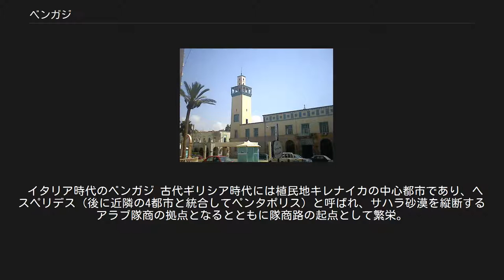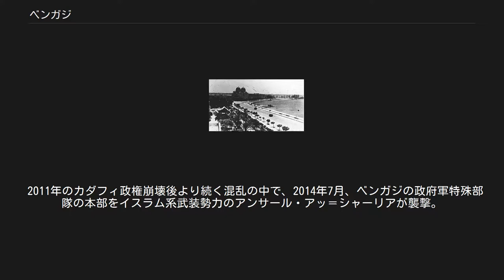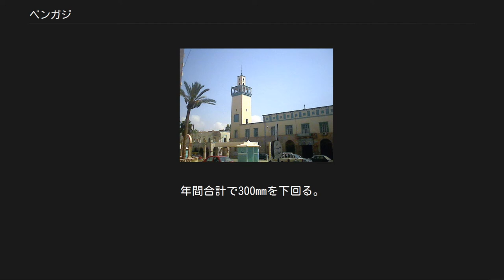ベンガジ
ベンガジ（Benghazi）は、リビア北東部に位置する主要な港湾都市である。
2011年の人口は約63.2万人。
地元言語ではバンガーズィ（[bənˈʁɑːzi]）と呼ばれる。
 イタリア時代のベンガジ 古代ギリシア時代には植民地キレナイカの中心都市であり、ヘスペリデス（後に近隣の4都市と統合してペンタポリス）と呼ばれ、サハラ砂漠を縦断するアラブ隊商の拠点となるとともに隊商路の起点として繁栄。
それを象徴するように、ベレニケ跡地にプトレマイオス朝、ローマ属州期の石墓が多数残っている。
しかしその後は隊商路の起点が西方のトリポリに移ってしまい、長い間キレナイカ地方の小都市にとどまった。
 だが20世紀初頭にイタリアに占領され、港湾が整備されたことから、1930年代には商業上、軍事上の要地として重要な位置を占めるようになった。
またこの時期に多数のイタリア人が移住した。
第二次世界大戦が勃発すると1940年12月にイギリス軍に占領されたが、ロンメル以下ドイツアフリカ軍団により1941年1月、再び枢軸国側に落ちた。
この後も再三支配者が入れ替わり「振り子戦争」と呼ばれることになるが、最終的にイギリス軍により占領されることになった。
戦後はキレナイカ王国の首都となり、リビア連合王国が成立した後は、トリポリとともに首都となった（複都制。国王と政府機関は季節によって両首都を使い分けていた）。
 旧リビア大学 1955年リビア大学が創設され近代的なビル街も整備されたがイスラム色が色濃く残っている地域でもある。
60年代からの内陸での油田の開発によりオイルマネーが流入、急速に発展した。
それとともに製塩、食品加工、セメント、なめし皮、水産業、観光など諸工業が勃興した。
現在では長年の水不足を解消するべく世界最大級の海水淡水化プラントが稼動している。
 1969年のムアンマル・アル＝カッザーフィー（カダフィ大佐）による革命による王制廃止にともない、首都としての地位を失った。
ベンガジはカッザーフィーへの支持が低く、2011年の内戦の際には、この地が反カッザーフィー体制打倒の拠点になり、後に反体制派組織「リビア国民評議会」の本部が置かれた。
しかし翌2012年3月6日にはベンガジでリビア東部の有力部族や民兵組織の指導者らが会議を行い、自治を行うことを決定。
「キレナイカ暫定評議会」の発足を宣言し、これに対し国民評議会が国家を分断する行為として非難するなど東西間の対立激化が懸念されている。
 2011年のカダフィ政権崩壊後より続く混乱の中で、2014年7月、ベンガジの政府軍特殊部隊の本部をイスラム系武装勢力のアンサール・アッ＝シャーリアが襲撃。
数日間の戦闘の後にアンサール・アッ＝シャーリア側が勝利し、施設を占拠した。
 2014年、政府に反旗を翻したハリファ・ハフタルが組織するリビア国民軍が本拠地とする。
リビア国民軍は、諸外国の支援を受けながらイスラム原理主義の民兵組織と対抗して勢力を拡大、2019年にはトリポリ進軍を宣言した。
 地中海に臨み、対岸のギリシャからは400kmしか離れていない。
三方を山と砂漠に囲まれる。
山地には森林があり、麓には肥沃な農耕地もある。
オリーブ、果物、野菜が採れる。
 半乾燥気候で、南部は砂漠気候である。
最高気温は6月から10月が27度Cから29度C,12月・1月は19度Cを下回る。
降水量は4月から9月はほぼゼロ、12月・1月が60mmを超える。
年間合計で300mmを下回る。
 ベンガジ動物園 近郊にベニナ空港（共用空港）がある。